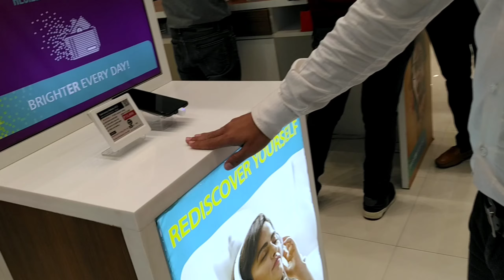Chhotu se Gadi Start hi nhi ho rhi. @VLoG 29